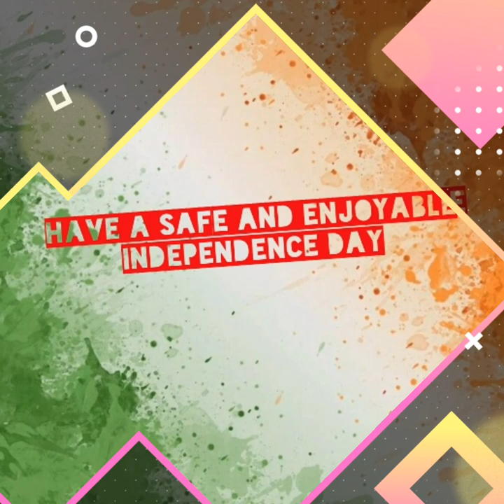Independence Day Quiz 2020 / സ്വാതന്ത്യ ദിന പ്രശ്‌നോത്തരി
74-ാം സ്വാതന്ത്യദിനത്തിൽ മത്സര പരീക്ഷകളിൽ ചോദിക്കാറുള്ള സ്വാതന്ത്ര്യ സമരവുമായി ബന്ധപ്പെട്ട
74 - ചോദ്യങ്ങൾ, 74 - ഉത്തരങ്ങൾ